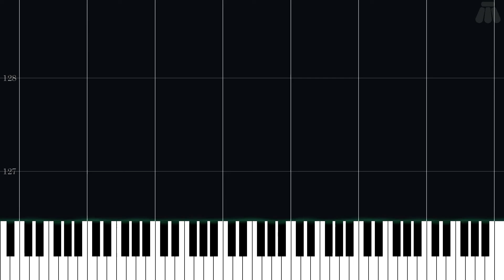It's Showtime! - Mario & Luigi: Bowser's Inside Story - Intermediate Piano Tutorial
Intermediate Piano Tutorial for It's Showtime! from Mario & Luigi: Bowser's Inside Story (2009) in the Super Mario series.